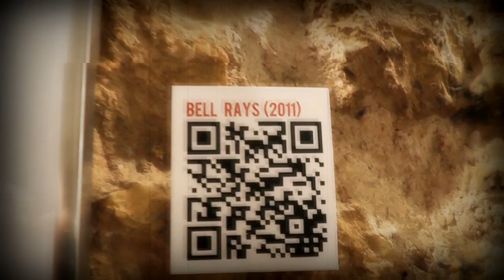25 MOMENTS IN ROCK 'N' ROLL - Photo Exhibition Antonis T.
Antonis T.  25 Στιγμές στο Rock 'n' Roll - Έκθεση Φωτογραφίας
για την εναλλακτική μουσική σκηνή.
+ βίντεο από τις συναυλίες
+ QR codes με πληροφορίες και multimedia υλικό.
ΕΝΑΡΞΗ: Πέμπτη 04 Δεκέμβρη 8:30 μ.μ.
ΔΙΑΡΚΕΙΑ ΕΚΘΕΣΗΣ: 04 Δεκεμβρίου 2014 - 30 Ιανουαρίου 2015